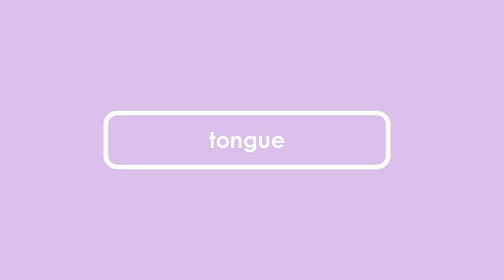Fondant Baby Shoes Cake Toppers With Flowers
In this video I am very happy to share this new tutorial on how to make Fondant Baby Shoes with Flowers (incl. rose, hydrangea and daisy)

Shoes and flowers are all made with modelling paste

Nonstick Board Large

Nonstick Board Small

PME Non-Stick Polyethylene, Rolling Pin, 6-Inches

Flower moulds list
Blossom Hydrangea mould set
Blossom Daisy mould set

・ 500g fondant
・ 1 - 2 tsp CMC (because every fondant is different, try with 1 tsp first then adjust accordingly)
Mix together and leave for 1 - 2 hours before use, because when time goes by the fondant paste will become firmer. I recommend mixing 1 teaspoon of CMC first, and if the paste is too soft gradually add a little bit more to the fondant. Don't put too much CMC as it will be hard to use. This paste is good for making figurines and cake decorations, but is too soft to make delicate sugar flowers.

새로 디자인한 베이비 슈즈 비디오를 올리게 되어서 정말 기쁘내요~
그동안 제가 만들었던 컨버스보다 약간 크고 앞부분이 더 예쁘게 보완되었어요 테플렛은 제 네이버 블로그에 다음주 월요일에 올릴 예정입니다
즐겁게 보아주시고 궁금하신 것은 덧글 남겨주셔요
슈즈와 꽃 모두 모델링 패이스트를 사용했어요 래시피는 폰던 500g에
CMC 1~2작은술을 넣어서 반죽한 후에 한시간쯤 두었다가 사용합니다

베이비 슈즈 다른 디자인 동영상 링크도 확인해 주세요

CAMERA GEAR
Sony A6500 Camera Body

Sony E 35mm F1.8 OSS Camera Lens

EDITING
Filmora9